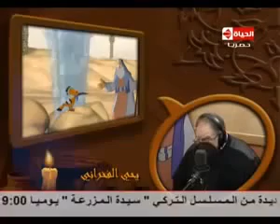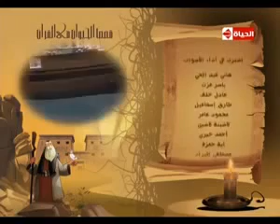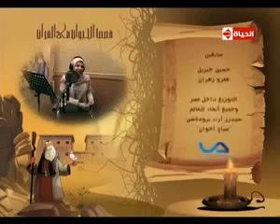قصص الحيوان في القرآن .. هدهد سليمان ج1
قنـــــــــاة القران الكريم اسالكم الدعاء لي ولوالدي .

مسلسل قصص الحيوان في القرآن الحلقة العشرون: هدهد سليمان (الجزء الأول) EP 20 - Solomans Hoopoe (Part 1) - English Subtitled.

مكسات كول كل ما هو جديد وحصرى .

مسلسل قصص الحيوان في القرآن الحلقة الحادية و العشرون: هدهد سليمان (الجزء الثاني) EP 21 - Solomans Hoopoe (Part 2) .